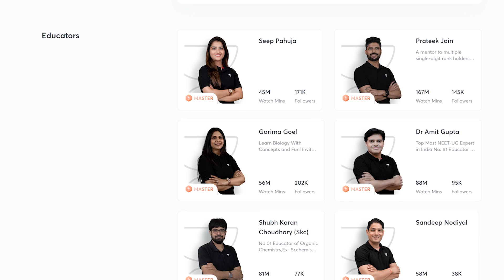Take your NEET preparation to the next level - NEET Exam Preparation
Title: Take your NEET preparation to the next level - NEET Exam Preparation

You can enroll in Unacademy Subscription and get the following benefits:
1. Learn from your favorite teacher
2. Dedicated DOUBT sessions
3. One Subscription, Unlimited Access to Live Online Classes and Videos
4. Real-time interaction with best-in-class teachers
5. You can ask doubts in live online classes
6. Limited students in each Class
7. Download the videos & watch them offline